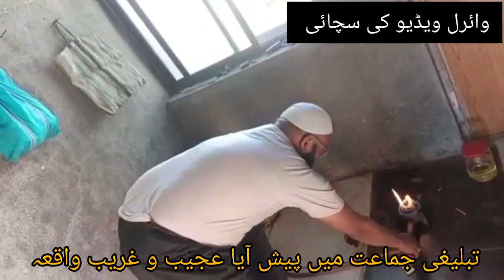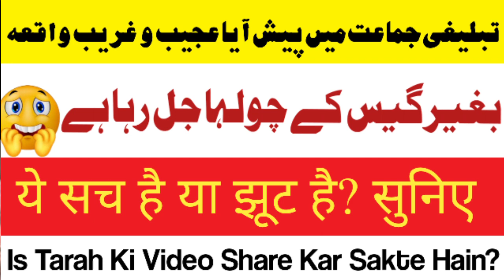Bina Gas Jal Raha Chulha | تبلیغی جماعت وائرل ویڈیو کی حقیقت | Allah Ki Qudrat बिना गैस चूल्हा जल रह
تبلیغی جماعت میں پیش آیا عجیب و غریب واقعہ کہ بنا گیس کے چولہا جل رہا ہے || تو کیا اس ویڈیو پر بھروسہ کر سکتے ہیں؟ اس کو آگے شئر کرنا کیسا ہے؟ اسکی سچائی کیا ہے؟ ملاحظہ فرمائیں